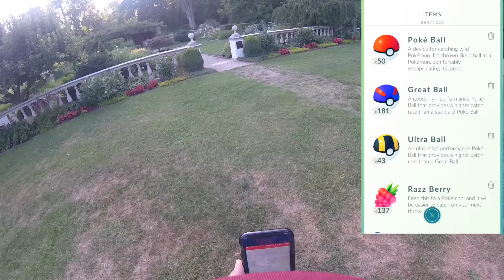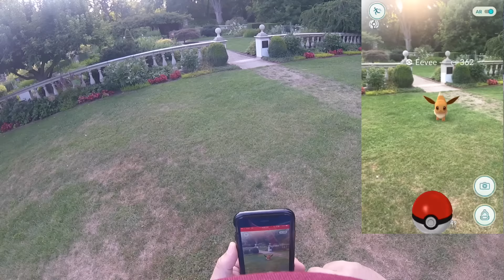Finding REAL Pokemon in an Oasis Pokestop ??? | Pokemon Go Adventures #25 Stamford, CT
I found this amazing Pokemon Oasis, in the middle of nowhere ! No pokestops, nothing in the area, JUST THIS! I had a chance to come across some REAL Pokemon ! Awesome episode of Pokemon GO

PokemonGo Description
Venusaur, Charizard, Blastoise, Pikachu, and many other Pokémon have been discovered on planet Earth!
Now’s your chance to discover and capture the Pokémon all around you—so get your shoes on, step outside, and explore the world. You’ll join one of three teams and battle for the prestige and ownership of Gyms with your Pokémon at your side.

► FREE ITUNES CARDS!! Really simple, just follow the instructions of the following video (that link has embedded the referral for coming from TheGameHuntah channel).

► Do you want some cool gaming glasses? check NoScope and get a discount for been a fan of TheGameHuntah channel

► Do you want to become a Youtuber? Hauppauge has the BEST equipment to help you start your career.